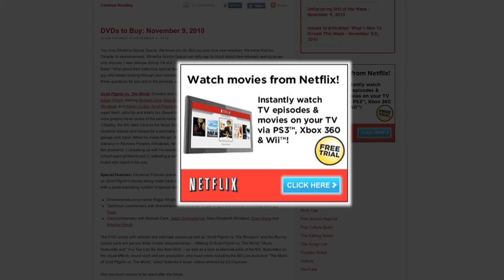Whatcha Gonna Queue? Episode 7 - You're a Wizard, Whatcha Gonna Queue!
Good morrow to all our loyal witches and wizards.  Alex and Jim return for another magical episode of mystical recommendations for some of the best moving pictures Netflix has to offer.  No need for any summoning spells, enchantments or sacrifices to the Dark Lord, just press play and soak in recommendations of the following titles:

- The Kids Are All Right, directed by Lisa Cholodenko
- I'm Not There, directed by Todd Haynes

And if you couldn't tell by the poor Muggle excuse at whimsical language, this week we are honoring the Harry Potter film franchise - specifically its eclectic cast of British actors - by dedicating For Your Consideration to the films of Harry Potter actors.  Those films are:

- Dogma, directed by Kevin Smith and featuring Alan Rickman, otherwise known as Severus Snape
- Toys, directed by Barry Levinson and featuring Michael Gambon,  otherwise known as Albus Percival Wulfric Brian Dumbledore.

Still time left to win 6 months worth of free Netflix.  Watch the show to find out how!